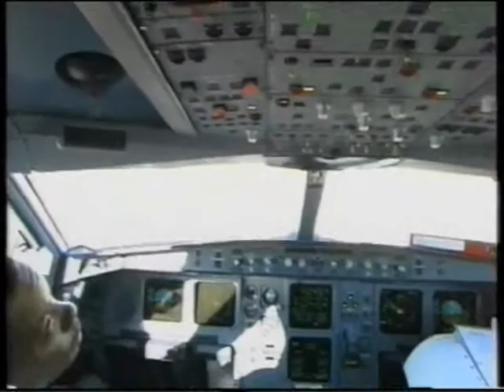Les infos au quotidien en Côte d'Ivoire